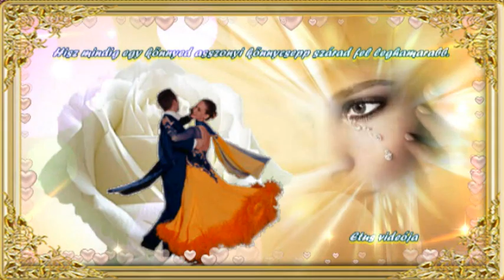Tolnay Klári : Egy asszonynak nem szabad sírni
SZENTIRMAI ÁKOS 1945 - . . - G. DÉNES GYÖRGY 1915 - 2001 ..

Aznap egy kék, sikkes és szép kosztüm volt rajtam az ék.
Tán minden más álomvarázs, higgyem vagy ne higgyem én?
Egy úr szembe jön, szépen köszön, kezében egy szál virág.
Könnyen felismer, oh uramisten' a párom volt húsz éven át.

Egy asszonynak nem szabad sírni, de mit tegyünk mégis ha kell.
Próbálunk küzdeni, vívni, de oly hamar adjuk mi fel.
A szemünkre harmat és köd száll, de hogyha rá tűz a nap.
A köd nyomban felszáll, harmat és felhő olvad egy perc alatt.
Hisz mindig egy könnyed asszonyi könnycsepp szárad fel leghamarabb.

Oly rég volt a nap, kis keménykalap volt a nagy buksi fején.
Bámult a pap, volt hangulat, mert húsz igent suttogtam én.
Elválhat ág és almavirág, elválhat föld és az ég.
Oh csak mi ketten nem válhatunk el, mit számít, hogy elváltunk rég.